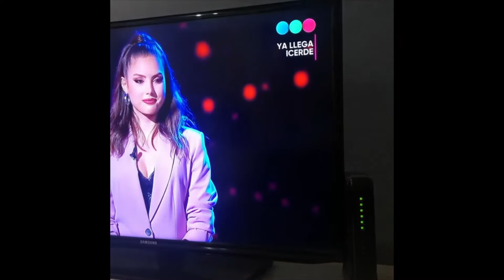A Patricia Sosa no le gustó la actitud de Montaner- Minuto AR